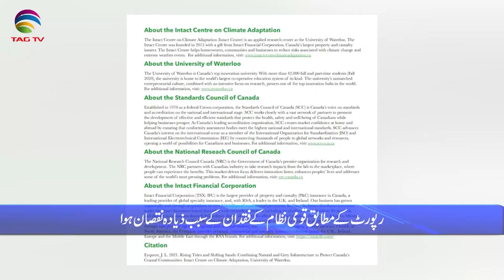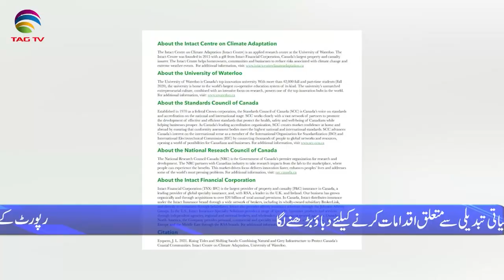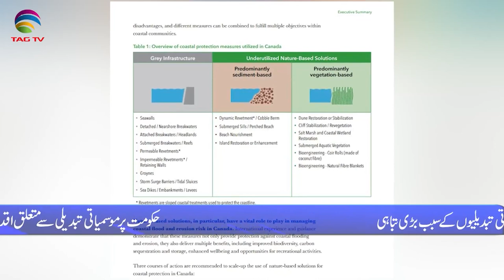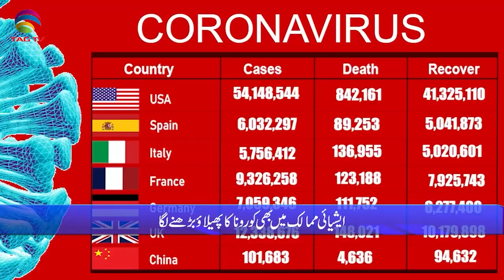International & Canadian News Bulletin in Hindi/Urdu - Dec 29, 2021